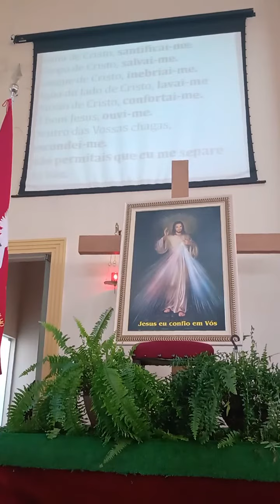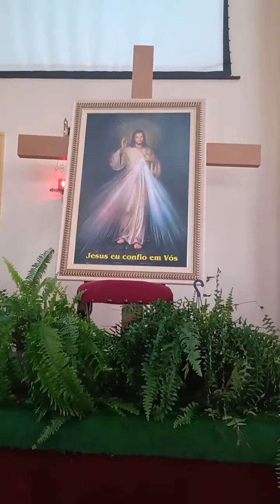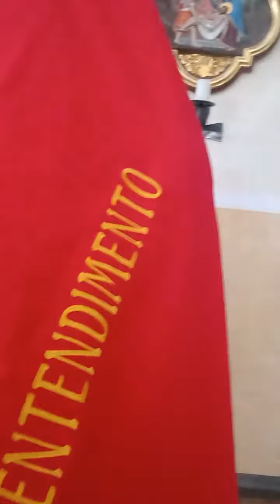Realizado missa na Paróquia Nossa Senhora da Piedade em Itapeva SP Brasil.